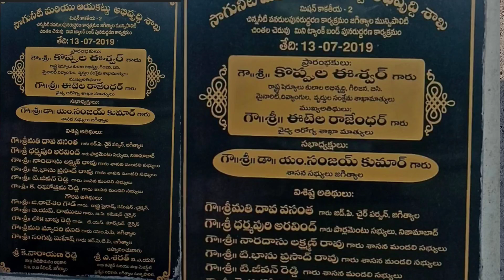Jagityal Cheruvu & Chintala cheruvu @